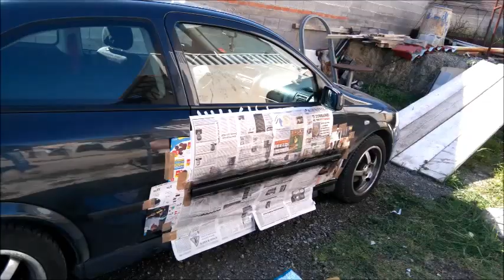opel astra g mk4 sport